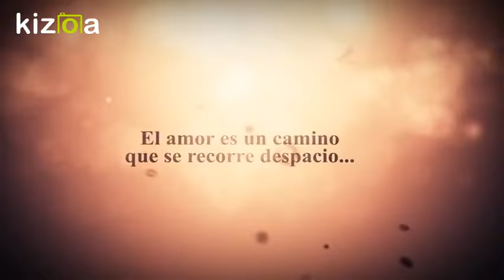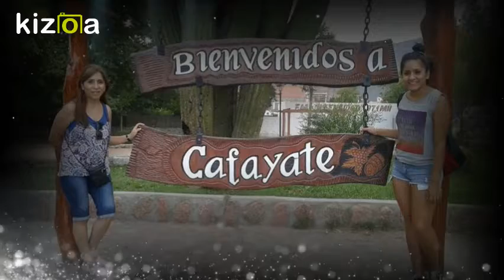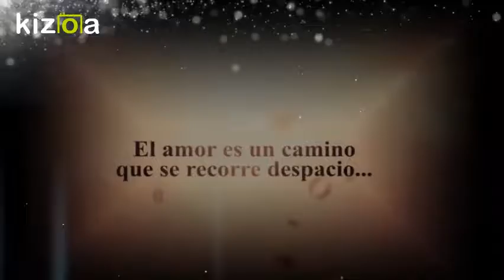Kizoa Editar Videos - Movie Maker: alicia 50